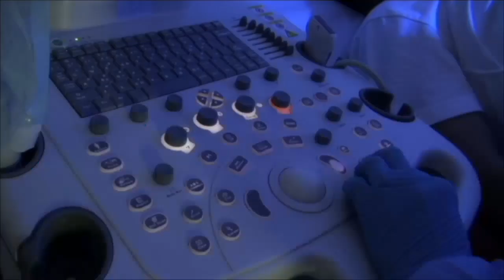Emociones Con Sabor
24 de enero del 2023.